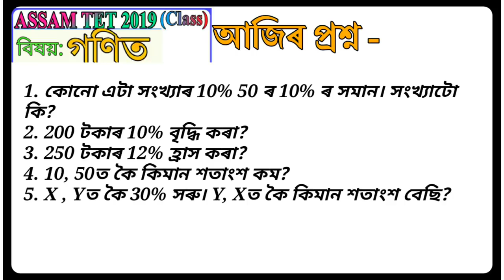percentage in maths।। percent tricks। shortcuts। Part 2 । শতাংশ নিৰ্ণায় কৰক সহজ পদ্ধতিৰে। assam tet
hi friends today i explain how to get percentage in shortcuts methods. and very easy tricks. so friends hope you like it. part2

My first maths class video

maths 2nd class video

maths 3rd class video

maths 4th class video

maths 5th class video

maths 6th class video

maths 7th class video